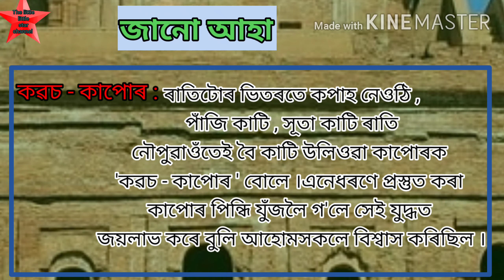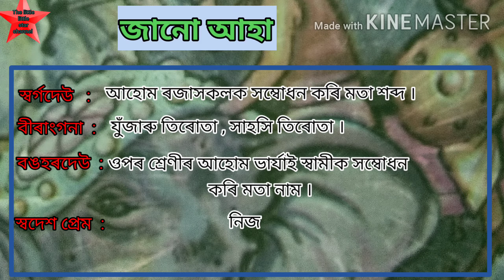বীৰাংগনা মূলাগাভৰু Mulagabhoru